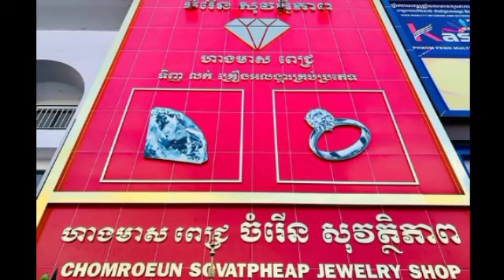ក្ដៅៗ ល្បីថា ចោមក្វាន់ បោកប្រាស់គេ ពេលនេះហាងពេជ្ររបស់នាងត្រូវបានរុះរើស្លាកយីហោទាំងកណ្តាលយប់ ខណៈដែល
ក្ដៅៗ ល្បីថា ចោមក្វាន់ បោកប្រាស់គេ ពេលនេះហាងពេជ្ររបស់នាងត្រូវបានរុះរើស្លាកយីហោទាំងកណ្តាលយប់ ខណៈដែល Hot, famous for cheating, now her diamond shop is dismantling the brand in the middle of the night while.